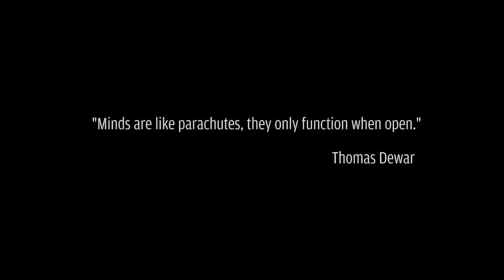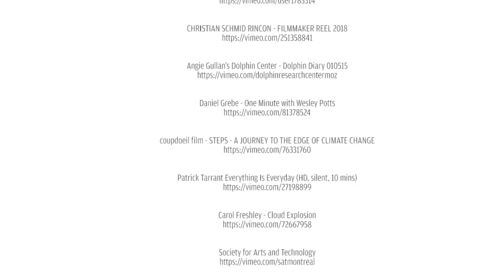WHY YOU NEED AWE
For non commercial, educational use only - dedicated to Michael Pollan's book HOW TO CHANGE YOUR MIND

MUSIC - Joel Thomas || NCM Epic Music Ender Guney || Gunnbladez || Plagasul || Toiletrolltube

ILLUSTRATION
THE IMAGINARY FOUNDATION  // UNSPLASH  // SAMUELZELLER // OCCIPITALS
QUINOAL // TIMTRAD // CALEBMINEAR // ENTREPRENERD